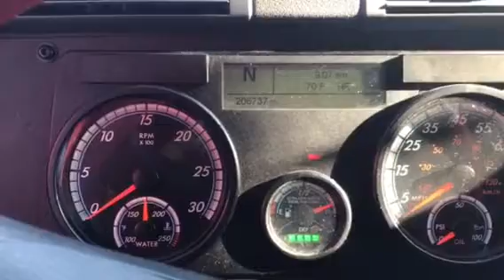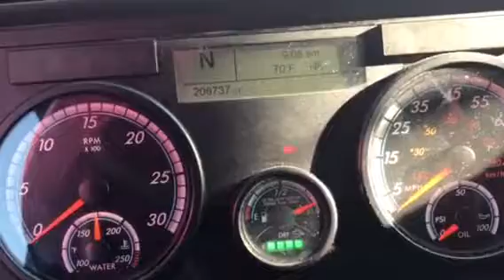Happy Anniversary Brandy!!